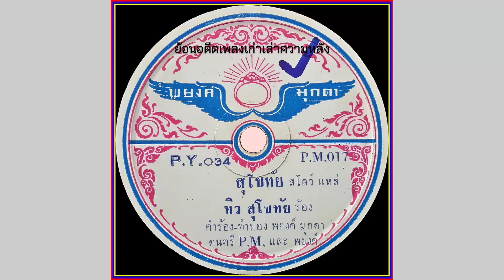สุโขทัย - ทิว สุโขทัย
เพลง : สุโขทัย
ร้องโดย : ทิว สุโขทัย
คำร้อง/ทำนอง : พยงค์ มุกดา
วงดนตรี : พยงค์ มุกดา และ P.M.
เป็นอีกหนึ่งผลงานเพลงที่หาฟังได้ยากจึงขอหยิบมาลงเผยแพร่ให้ค้นคว้าไว้เป็นข้อมูลนะครับ และเป็นเพลงแรกในชีวิตของการบันทึกแผ่นเสียงของ คุณทิว สุโขทัย เนื้อหาของเพลงมุ่งออกไปทางแนะนำตัว